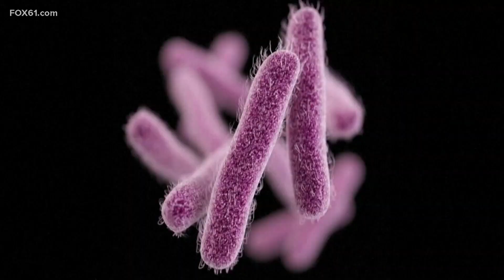Drug-resistant stomach bug surging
The bacteria can spread easily affecting people of all ages.